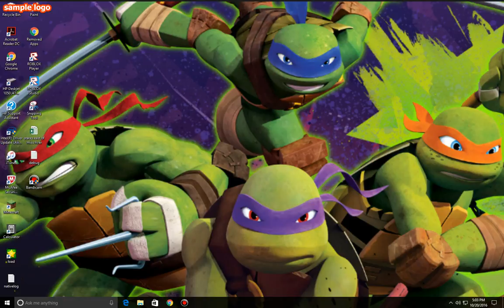logo test/CAN U SEE IT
idk if u can see it tho lol but anyway enjoy thx :)